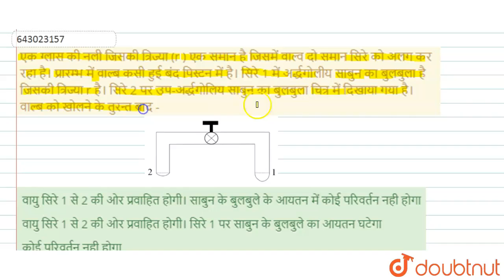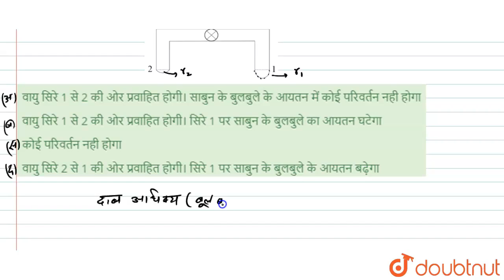एक ग्लास की नली जिसकी त्रिज्या (r ) एक समान है जिसमें वाल्व दो समान सिरे को अलग कर रहा है। प्रार...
एक ग्लास की नली जिसकी त्रिज्या (r ) एक समान है जिसमें वाल्व दो समान सिरे को अलग कर रहा है। प्रारम्भ में वाल्ब कसी हुई बंद पिस्टन में है। सिरे 1 में अर्द्धगोलीय साबुन का बुलबुला है जिसकी त्रिज्या r है। सिरे 2 पर उप-अर्द्धगोलिय साबुन का बुलबुला चित्र में दिखाया गया है। वाल्ब को खोलने के तुरन्त बाद -
Class: 12
Subject: PHYSICS
Chapter: FLUID MECHANICS & ELASTICITY
Board:IIT JEE

👉 Have Any Query? Ask Us.